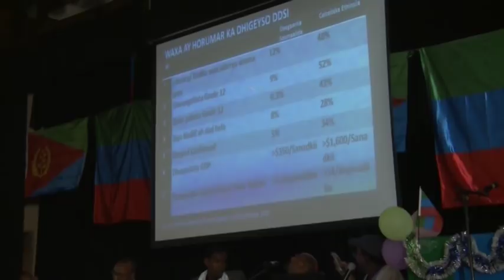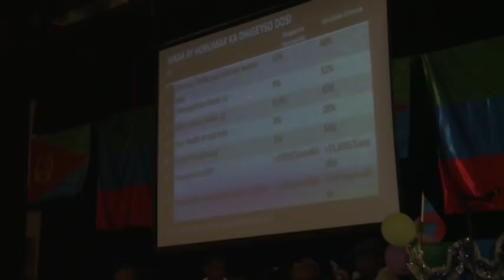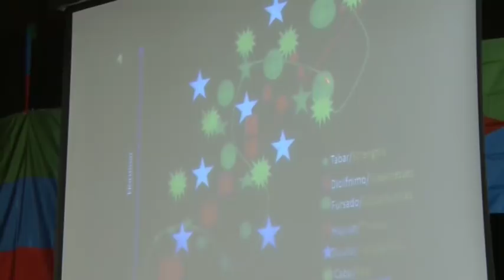ILAYS TV_Aug_16_2018_ Kadaawo Barnamijyi xiisa leh